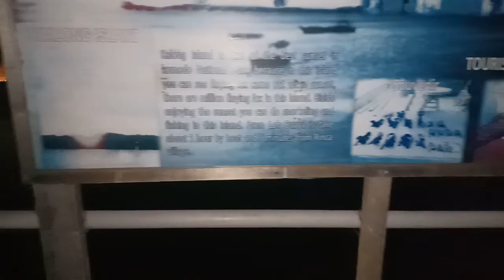Labuan bajo pulau Rincah suasana malam